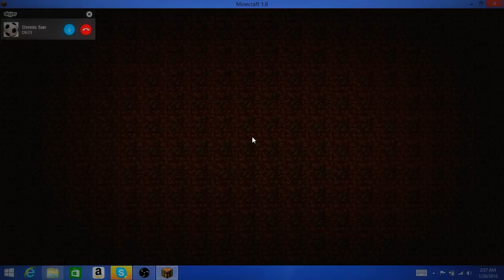Lets play!!! MINEPLEX PART.1